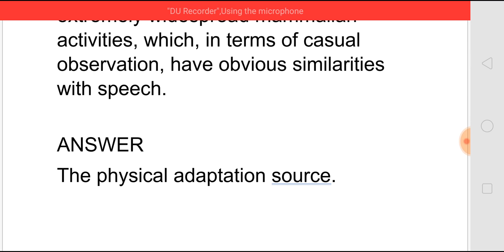STUDY QUESTION 6- CH 1 THE ORIGINS OF LANGUAGE-THE STUDY OF LANGUAGE BY GEORGE YULE